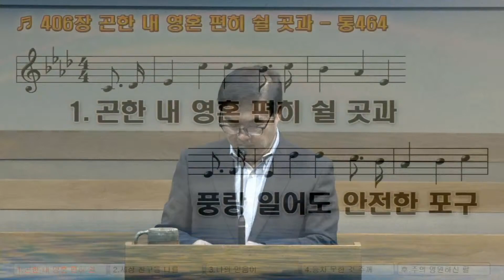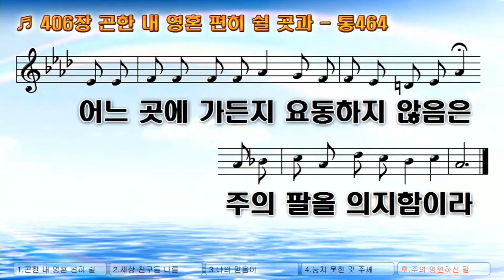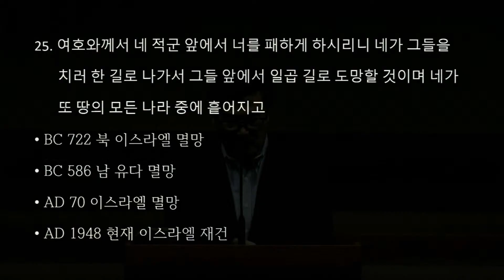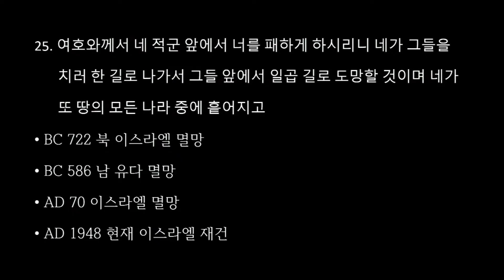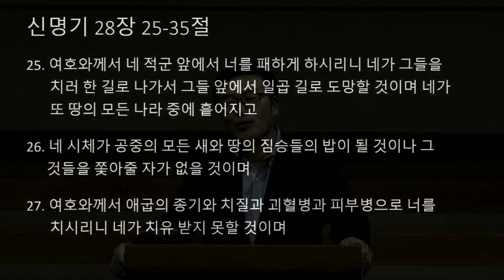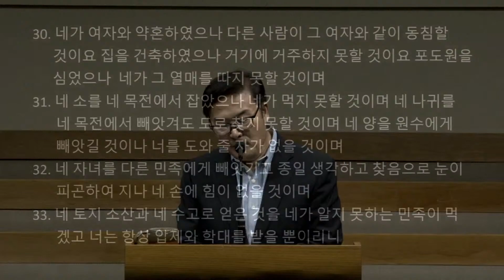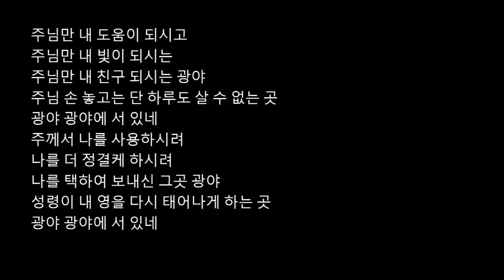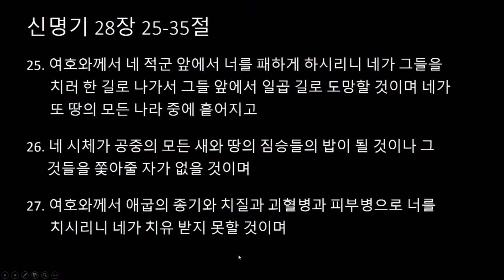2020년 6월 6일 토요 새벽 예배